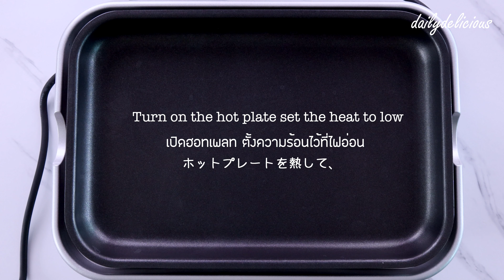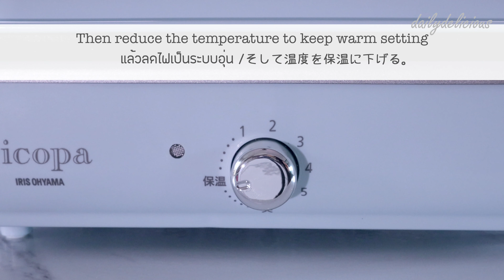ข้าวเหนียวนึ่งเห็ดหอม, Steamed sticky rice with Shiitake, しいたけおこわ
ใครชอบกินบะจ่าง ต้องลองสูตรนี้
ไม่ต้องห่อ ไม่ต้องนึ่ง
ก็ได้ความะอร่อยใกล้เคียงกัน แต่ง่ายกว่าหลายเท่า
ปล. สามารถใช้หม้อหุงข้าวทำได้นะจ๊ะ

อยากรู้ว่าทำไง คลิกวีดีโอ หรือจะเข้าไปดูวิธีทำ พร้อมรูปประกอบแบบชัดๆ ในบล็อกก็ได้